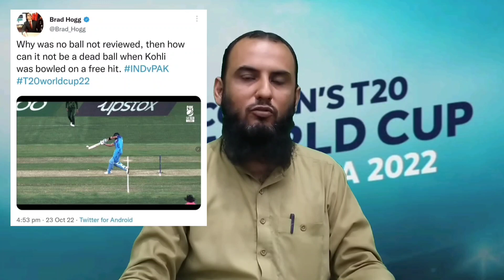Pak Vs Ind T20 World Cup 2022 Match | Post Match Analysis